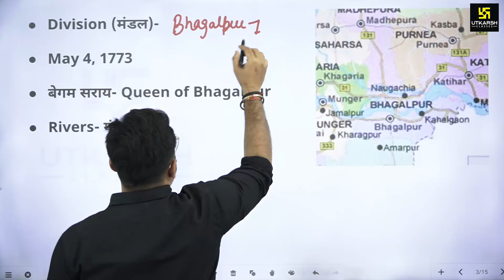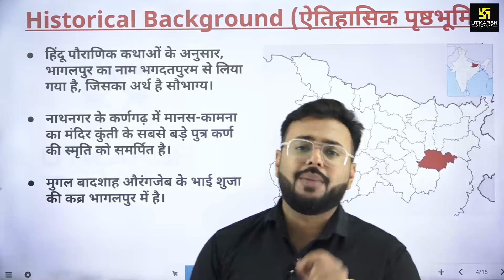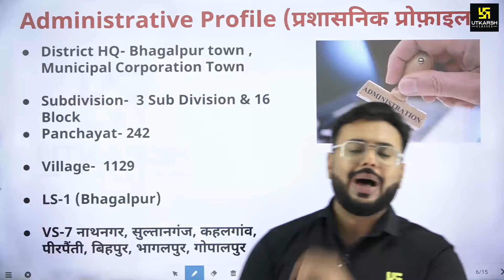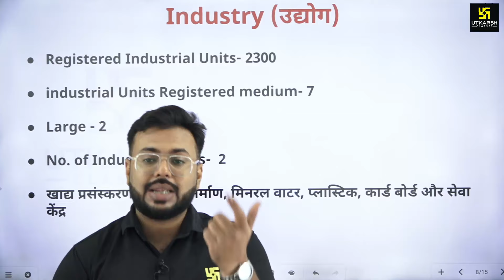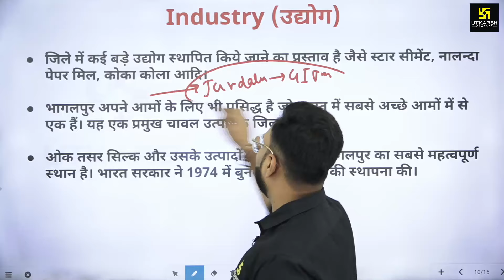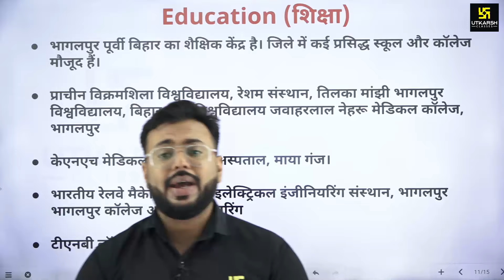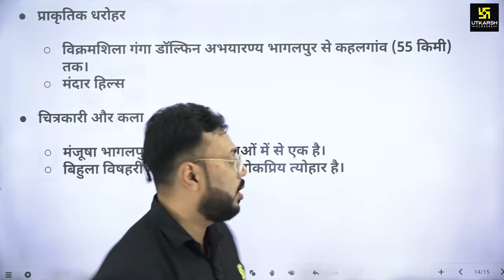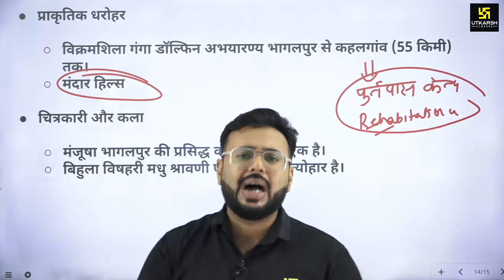Bihar Darshan (बिहार दर्शन) #6 | Bhagalpur (भागलपुर जिला) | BPSC Utkarsh | By Aditya Sir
बिहार के विद्यार्थियों के लिए Aditya Sir द्वारा बिहार दर्शन की  स्पेशल  क्लास ली जा रही है जिसमें बिहार के जिलो से सम्बन्धित महत्पूर्ण जानकारी दी जा रही है तथा अध्ययन कराया जा रहा है। जो आपके आगामी प्रतियोगी परीक्षा में मददगार साबित होने वाली है। तो अंत तक जरूर देखें।